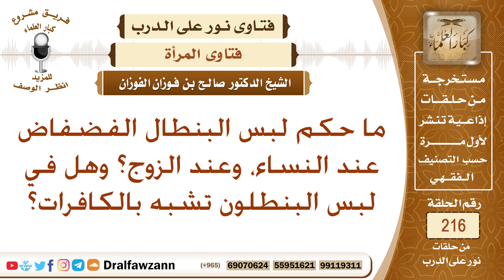هل يجوز للمرأة لبس البنطال؟ الشيخ صالح الفوزان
نص السؤال: ما حكم لبس البنطال الفضفاض عند النساء، وعند الزوج؟ وهل في لبس البنطلون تشبه بالكافرات؟
السيرة الذاتية :
للاشتراك في قناة الشيخ صالح الفوزان

رئيس الفريق
لمشروع كبار العلماء